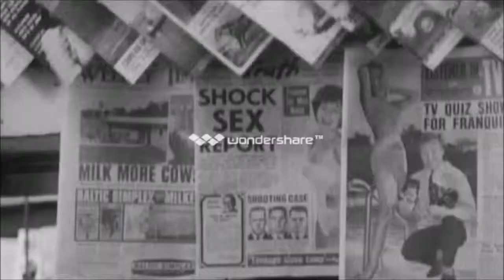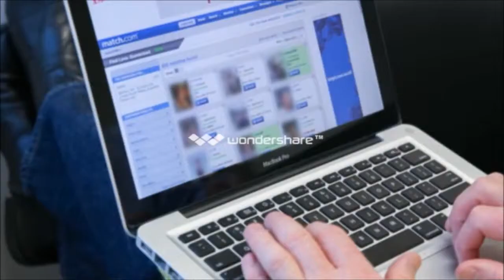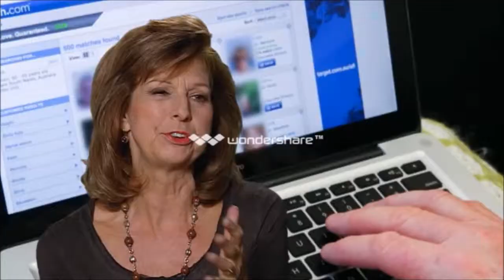Bettina Arndt on 'Time Of My Life'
Meet the feisty young woman who taught Australia about sex.